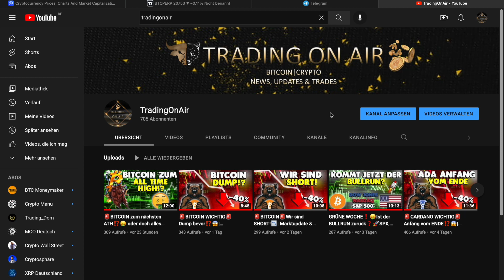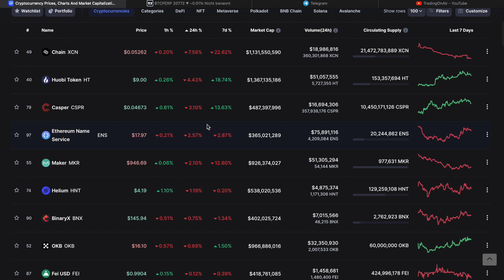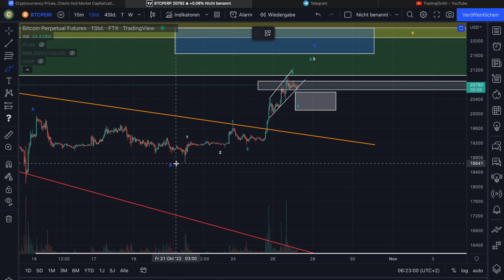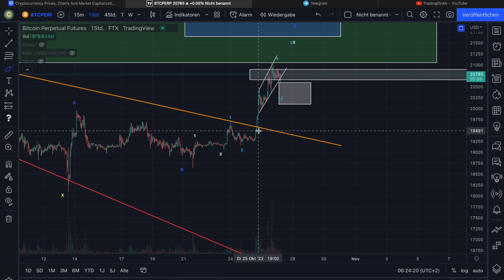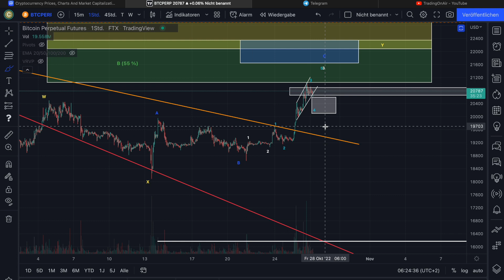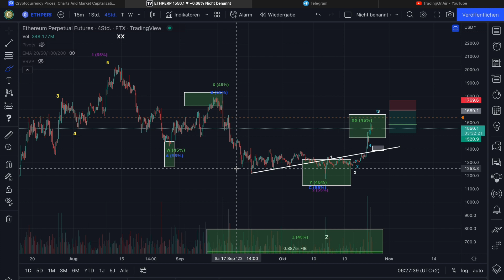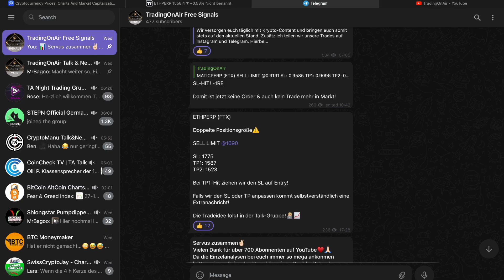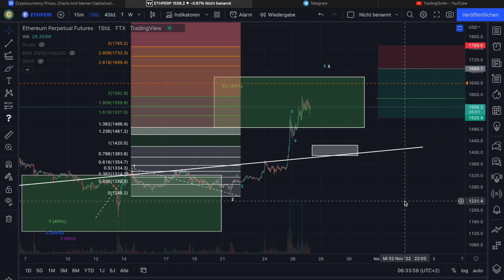🚨BITCOIN BULLRUN🚀 oder doch kurz vor der Korrektur?🤔| Marktupdate & TA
0:00 Intro
0:20 Danke für 700 Abonnenten!
1:10 MarketCap
1:45 BITCOIN Chartanalyse
6:15 ETHEREUM Chartanalyse
9:43 Outro